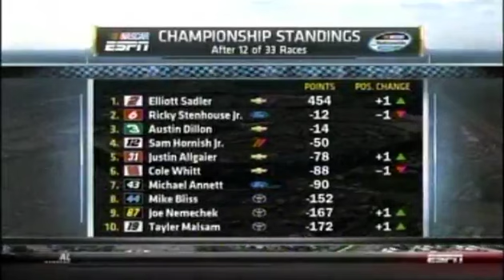2012 5 HOUR ENERGY 200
2012 5 HOUR ENERGY 200